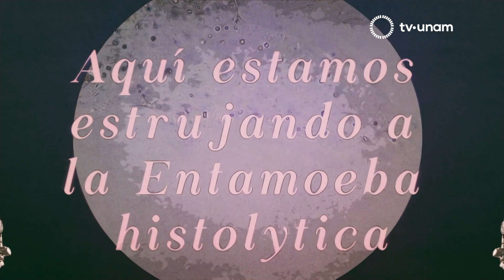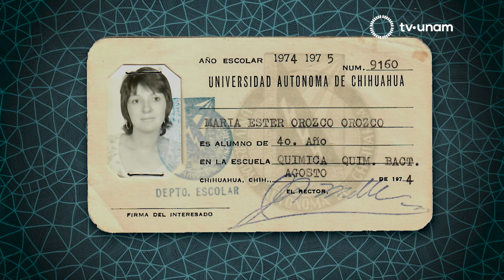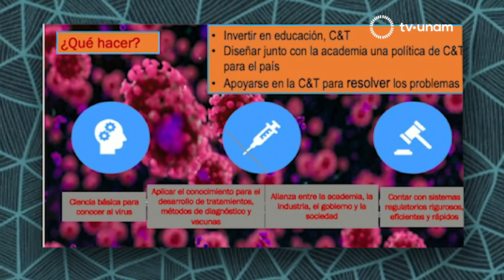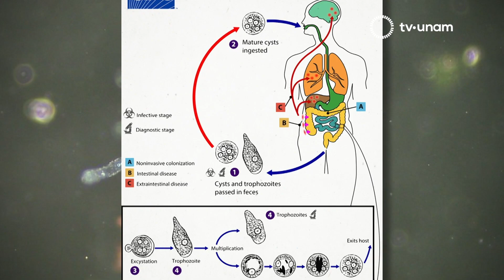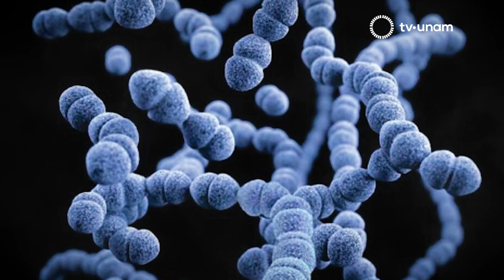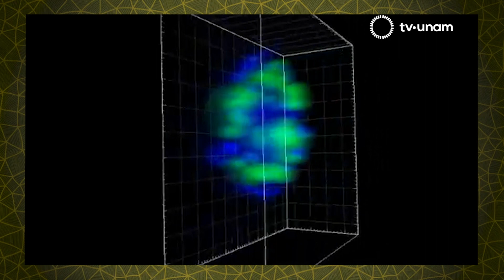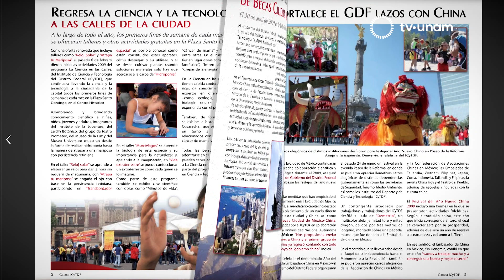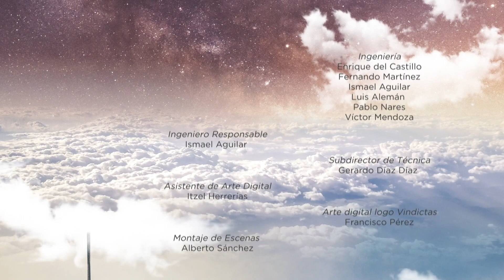Esther Orozco, científica que coordina el desarrollo de la vacuna contra COVID-19 en México.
La doctora Esther Orozco es química, bacterióloga y parasitóloga​ e investigadora. Fue rectora de la Universidad Autónoma de la Ciudad de México y es integrante de la Academia Mexicana de Ciencias. También es miembro del Instituto de Patología Experimental del Centro de Investigación y de Estudios Avanzados y fundadora del Centro de Investigación de Ciencia y Tecnología Aplicadas, ambos del Instituto Politécnico Nacional (IPN), donde es investigadora y catedrática. Asimismo, es fundadora del Programa en Ciencias Genómicas de la Universidad Autónoma de la Ciudad de México, y fue integrante del Consejo Asesor de esta misma institución.

En 1975 terminó sus estudios en la Universidad Autónoma de Chihuahua, y posteriormente realizó su maestría y doctorado en el Centro de Investigación y Estudios Avanzados del IPN. Se desempeñó como investigadora en el Instituto Médico Howard Hughes (HHMI), donde pasó diez años, época en la que también pudo desempeñarse como becaria en distintas fundaciones como John Simon Guggenheim y el Centro Internacional Fogarty.
Su trabajo está recopilado en múltiples publicaciones. En total, cuenta con la autoría de dos libros y más de 150 artículos publicadas en diversas revistas científicas.

20.1 en televisión abierta,
20 Izzi
20 Totalplay
120 SKY
120 Dish
120 Megacable
120 Axtel

tv.unam.mx